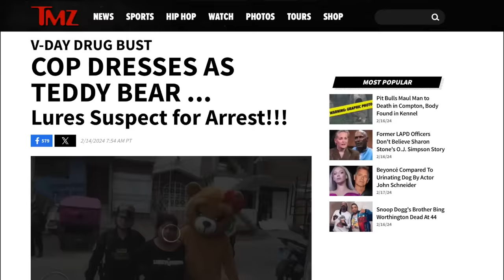Policia se disfraza para capturar criminales! Lo Mejor del Grupo Terna!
La Policia Peruana es GOD! Lo mejor de la PNP!